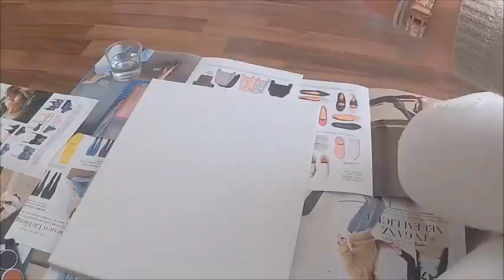erstes Video - DEKO - DIY- Ideen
Halli Hallo, dies ist mein erstes Video und zeigt euch drei dekorative Bildideen.
Ich wünsche euch viel Spaß beim Zusehen!=) Ich freue mich auf euer Feedback:)